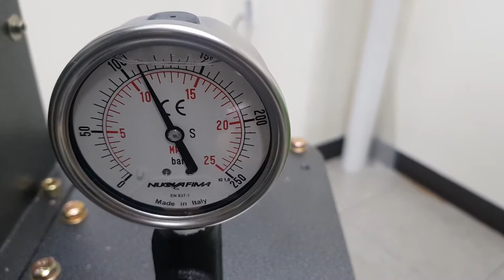Test Result of Rice Cake Machine SYP8502 for Colombia 210823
Rice Cake Machine SYP8502 for round shape of 85mm diameter x 10mm thickness, and capacity of production : 2 pcs / cycle (720 pcs / hour), with rice mix (white rice & brown rice). The result was so good in shape and taste (very cripsy texture) as the above.

We have added the "Pressure-Supporting Valve" below the cylinder as the video, which helps to keep the pressure after long use in years.

Hope to refer to the all parameters of the machines on the video for your own production - John, DP Korea